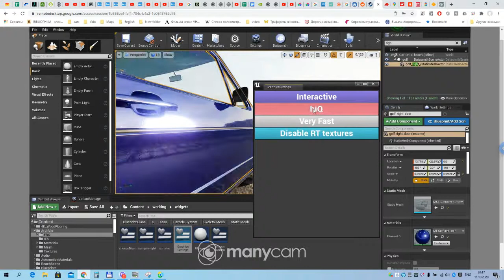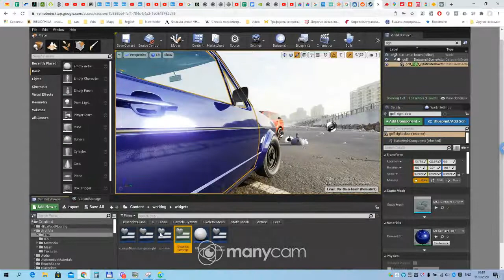UE4 tips. Виджет для быстрого переключения качества графики в движке.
Change graphics settings with widget.
Смена настроек качества графики.
Актуально только для тех у кого карточка поддерживает RT.